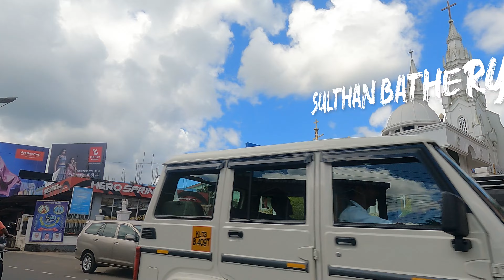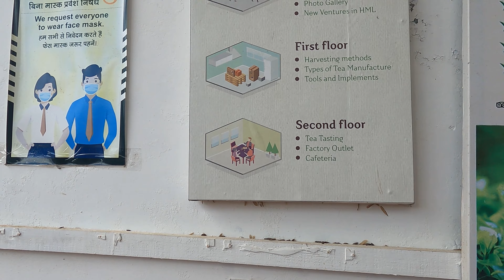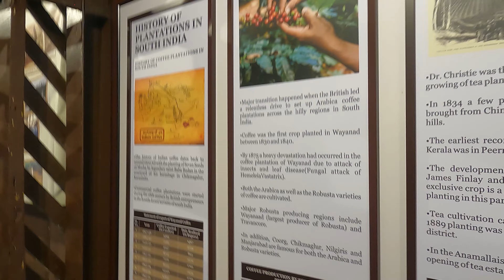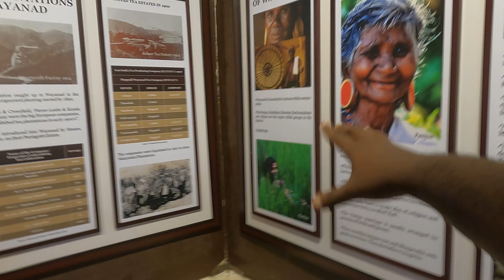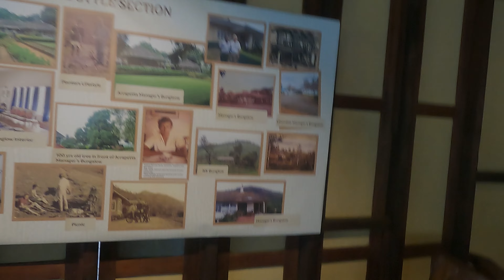Family Trip To Wayanad Tea Museum: Tea History Of Wayanad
00:00 We Are Going🏁
00:25 Pit Stop😂
03:17 Arival✈
04:08 History Of Tea🍃
08:35 Different Types Of Tea 🍵
09:03 Tea Tasting☕
12:21 That Old Tractor🚜